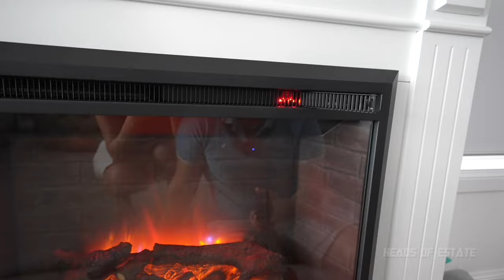2000W Electric Fireplace Insert REVIEW and DIY Install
In this video we continue building the Costco'esque Electric Fireplace, by inserting in the actual 2000W electic fireplace showpiece.